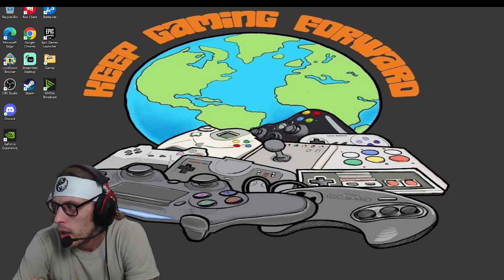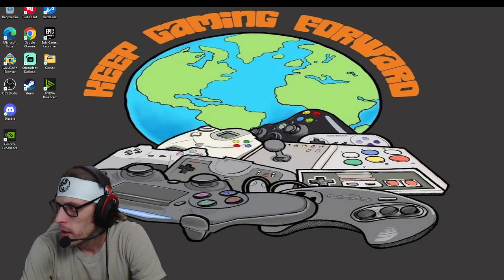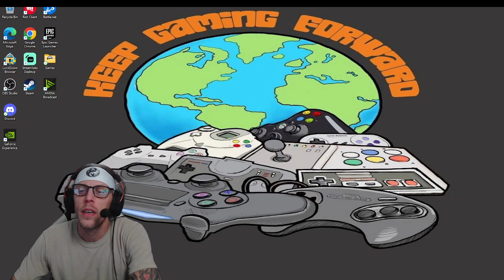School Assignment Video / How You Can Be Different and Make Change?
This channel is intended for a mature audience. 18+ ! Anyway, let's play some games and make some change!